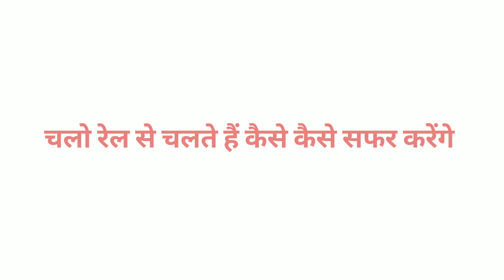Railway Journey 🚆 Kerala to Vishakapatnam DK Bastar Wala